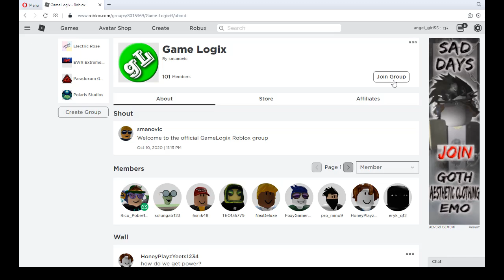Lumber Tycoon 2 - BLUE WOOD - 2020 November 10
The Blue Wood Maze Route changes every 4 days, that's mean servers change every 4 days. If you watching my last blue wood video and it is not working(the way is blocked by the wall) that means you are on the old server. Yes, most of the servers update late. So watch my previous blue wood video. Btw, there is no new route for next 8 days. I mean, all roads will be closed after 4 days.